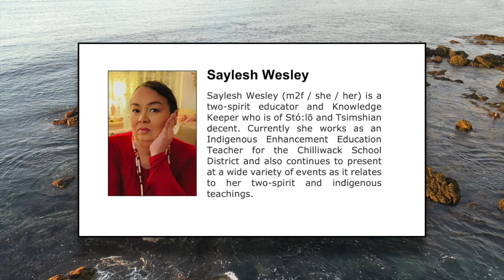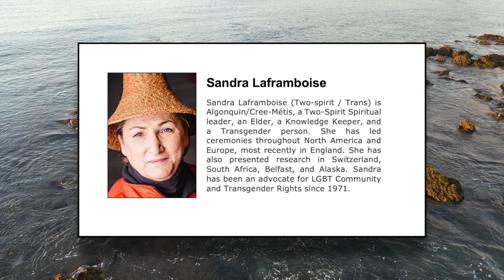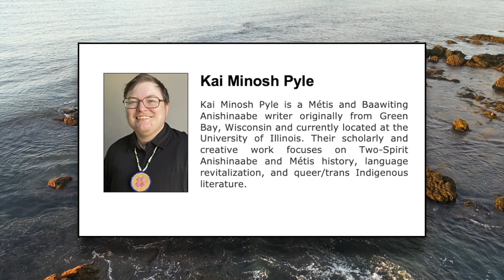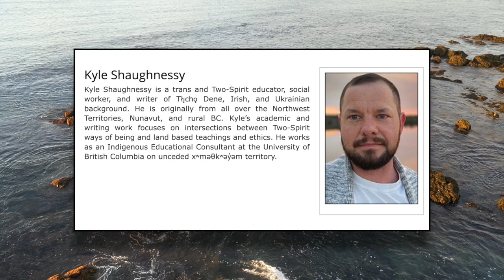Two-Spirit Trans+ Panel: Moving Trans History Forward 2023